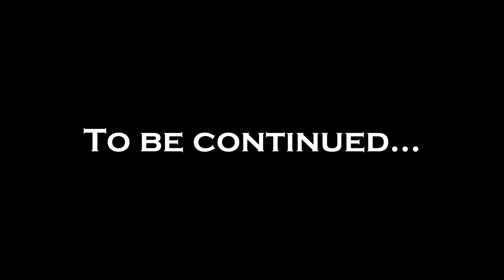IT'S HENSHIN TIME! The History of Super Sentai & Power Rangers - Part 5: Haim Saban And Bioman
In this fifth part of our retrospective/documentary series, we tell the story of Haim Saban and the discovery he makes in Japan... Choudenshi Bioman.